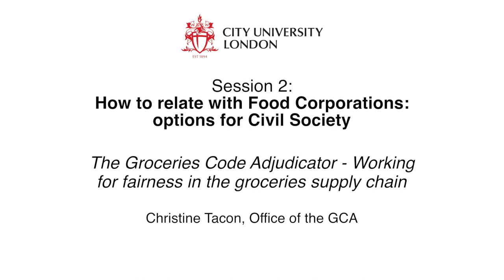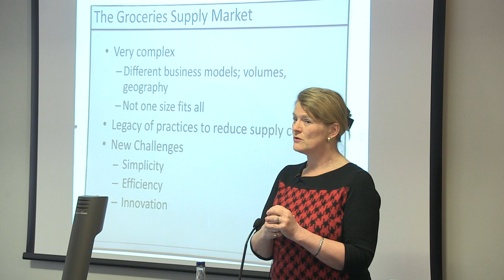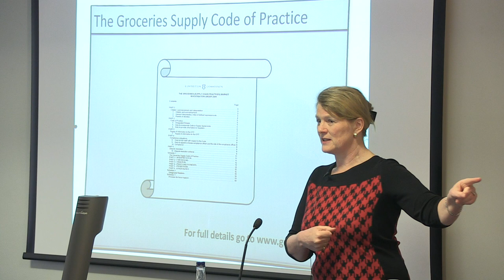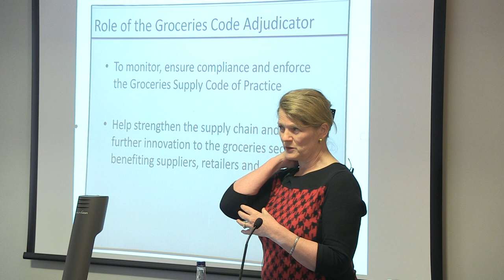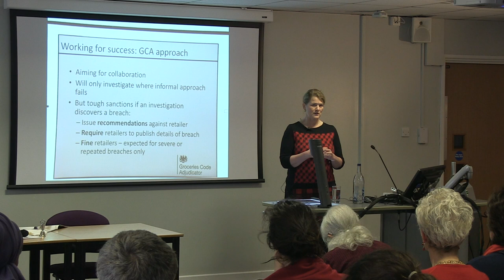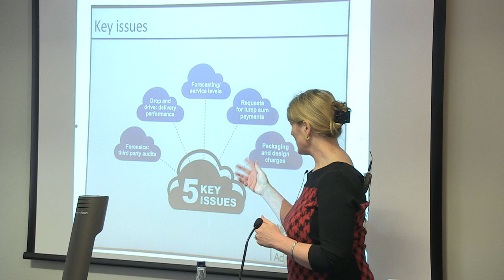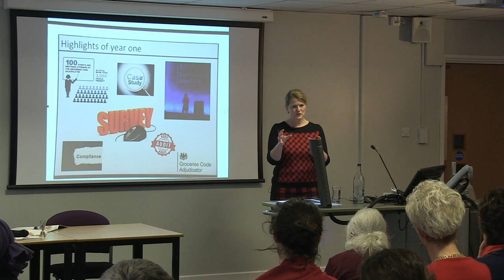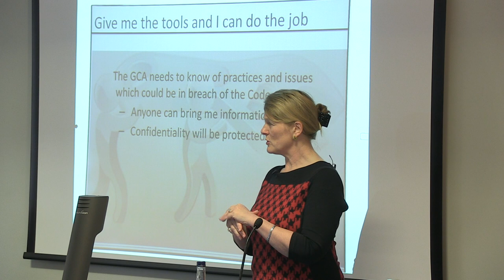11. Christine Tacon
'The Groceries Code Adjudicator – Working for fairness in the groceries supply chain'
Christine Tacon, Office of the GCA